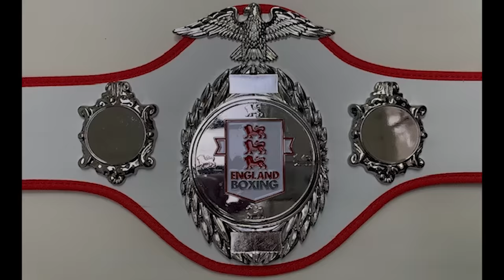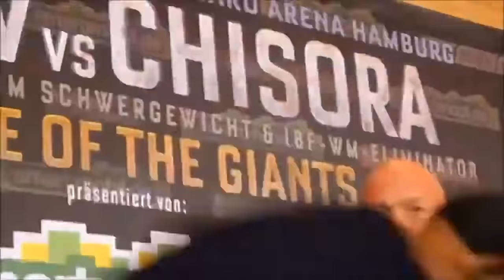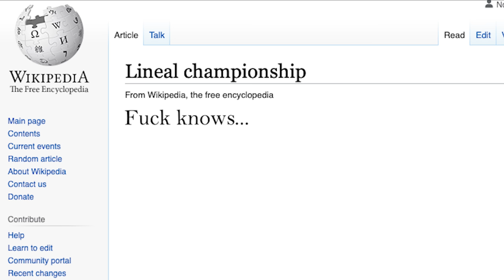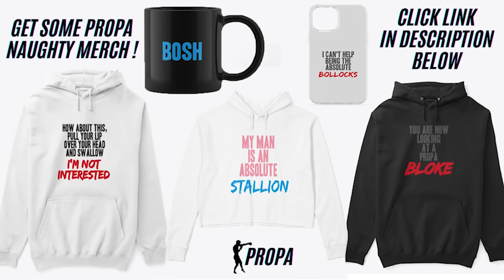The Story Of Tyson Fury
The real, unfiltered, incredible history of Tyson Fury, Propa takes you deep into the world of Tyson Fury and the Fury family from John Fury to Tommy Fury and all the paths he has crossed in the boxing world from Deontay Wilder to Vladimir Klitschko to Anthony Joshua to Eddie Hearn to Frank Warren. We see his origins from Paris Fury all the way to becoming boxing heavyweight champion of the world. is Tyson Fury the greatest of his era in boxing? Or is he a troubled genius needing to still prove he is of greatness. We see his career in boxing from Mick to John Mcdermott to the trilogy with Deontay Wilder. Big John Fury was a boxer himself but not the greatest, how did he create Tyson Luke Fury who become the heavyweight boxing hall of famer and outlandish trashtalking promotors dream he is today? All is revealed...

If you are or represent the copyright owner of materials used in this video and have a problem with the use of said material, please feel free to contact me via my email in the "about" page on my channel.Disclaimer: Only having a laugh here, don't take anything seriously, lifes too short :)